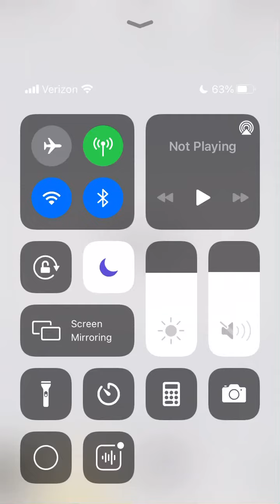SCP 956 The Child Breaker